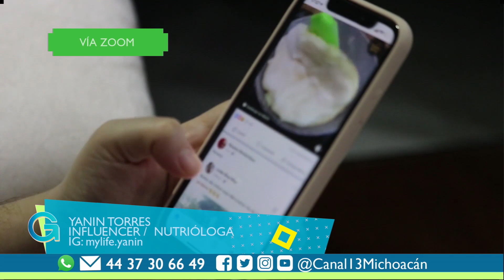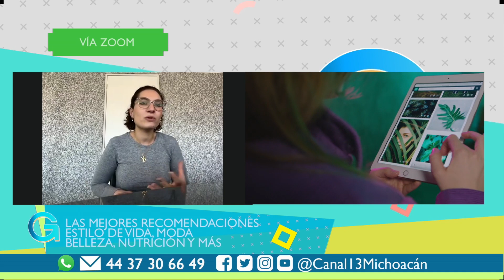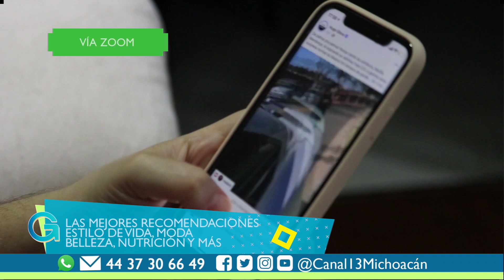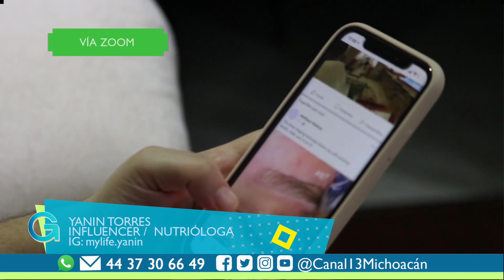Entrevista con la INFLUENCER Yanin Torres | Giros Michoacán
¡Entrevista con la INFLUENCER YaninTorres! Las mejores recomendaciones, estilo de vida, moda, belleza, nutrición y mucho más con Mylife.yanin 🤩